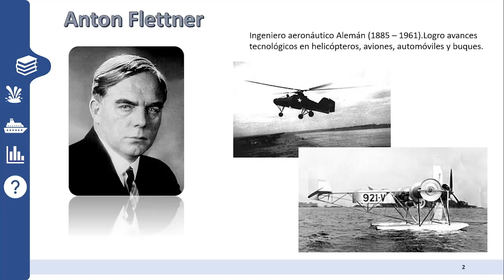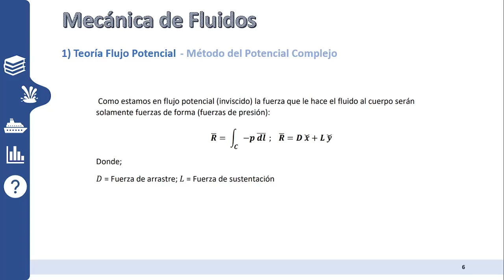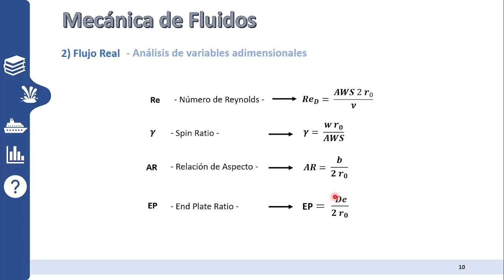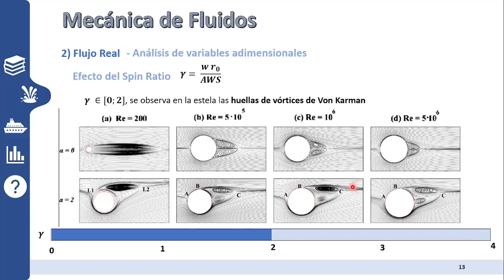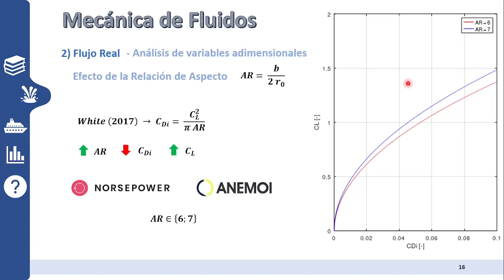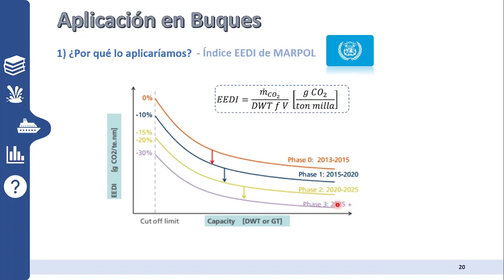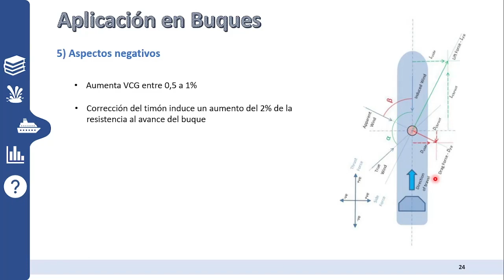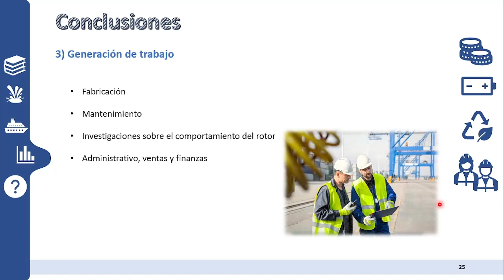Análisis Completo de Rotores Flettner: Beneficios Económicos y Ambientales 🌍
Buenas navales! En este video exploraremos en profundidad la fascinante tecnología de los rotores Flettner aplicados a los barcos. A través de un análisis detallado de mecánica de fluidos, nos sumergiremos en los conceptos de flujo potencial y variables adimensionales, utilizando herramientas como CFD para comprender su comportamiento. Además, examinaremos por qué se aplican estos rotores en la industria naval, destacando tanto sus ventajas, como la reducción de consumo de combustible y emisiones, como sus desafíos, como la adaptabilidad a diferentes condiciones marítimas.

¡Únete a nosotros para descubrir cómo esta innovadora tecnología está cambiando el panorama de la propulsión marítima!

Marcas de tiempo:

0:00 Intro
0:21 Historia de los rotores Flettner
1:27 Análisis con teoría del flujo potencial
5:57 Análisis de viento aparente
8:10 Flujo real - Análisis adimensional
8:55 Análisis del número de Reynolds
10:19 Análisis del Spin Ratio
16:12 Análisis de la relación de aspecto
17:55 Análisis del Endplate Ratio
21:15 Aplicación en los buques
27:56 Conclusiones

 Referencias Bibliográficas:

(2003) Mittal - Flow past a rotating cylinder
(2011) Karabelas - High Reynolds number turbulent flow past a rotating cylinder
(2012) Bertol - Estudio sobre el método de propulsión mediante rotores Flettner
(2012) Seifert - A review of the Magnus effect in aeronautics
(2012) Growree & Prince - A computational study of the aerodynamics of a spinning cylinder
in a crossflow of high Reynolds number
(2014) De Marco - Preliminary Analysis for Marine Application of Flettner Rotors
(2014) Pearson - The use of Flettner rotors in efficient ship design
(2015) De Marco - Marine application of Flettner rotors - Numerical study on a systematic
variation of Geometric factor
(2016) Wang - Numerical Study of the Flow past a Rotating Cylinder at Supercritical
Reynolds Number
(2016) Zheng - Numerical simulation of the negative Magnus effect of a 2-D spinning circular
cylinder
(2017) Devaraj - Feasibility study of Flettner rotor propulsion using numerical analysis
(2017) White - Fluid mechanics
(2019) Berendschot - Flettner rotor vessel design optimisation
(2019) Bordogna - Experiments on a Flettner rotor at critical and supercritical Reynolds
numbers
(2019) Kolk Wind-Assist for commercial ships
(2020) Spurk- Fluid Mechanics
(2020) Launder - Dynamic performance of Flettner rotor with and without discs
(2020) Siemens - Investigating the physics of Flettner rotors
(2020) Tillig - Design, operation and analysis of wind-assisted cargo ships
(2021) Seddiek - Harnessing wind energy on merchant ships
(2022) Anemoi – Brochure
(2022) Kwon - A parametric study for Flettner rotor in standalone condition using CFD
(2022) Norsepower - Brochure

La información presentada en este canal tiene un propósito puramente educativo e informativo. Aunque nos esforzamos por brindar datos precisos, se recomienda verificar y consultar fuentes adicionales para obtener información actualizada y precisa.